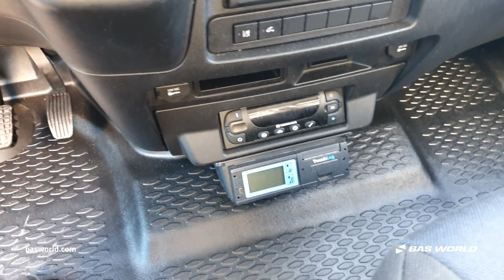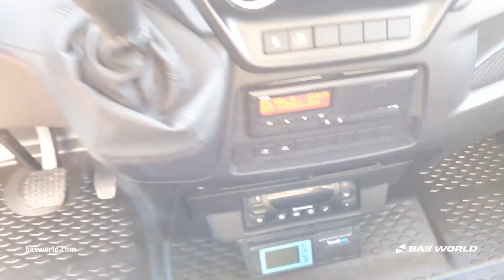Iveco Daily 72C18 - 2020 - BAS World